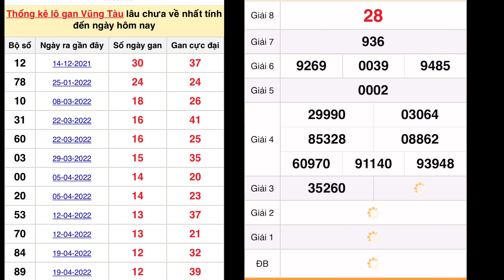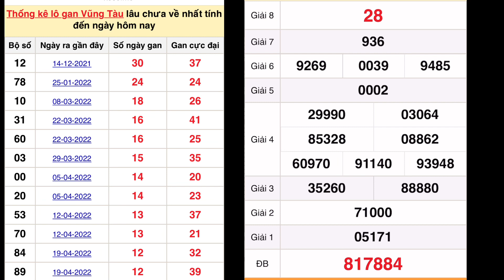quay thử xổ số miền nam hôm nay ngày 19 tháng 7, 2022 - Quay thử xổ số Vũng Tàu - XSVT - XSMN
*MIỀN BẮC
Thứ 2: Xổ số kiến thiết Hà Nội ( xshn )
Thứ 3: Xổ số kiến thiết Quảng Ninh ( xsqn)
Thứ 4: Xổ số kiến thiết Bắc Ninh (xsbn)
Thứ 5: Xổ số kiến thiết Hà Nội ( xshn )
Thứ 6: Xổ số kiến thiết Hải Phòng ( xshp)
Thứ 7: Xổ số kiến thiết Nam Định (xsnd)
Chủ Nhật: Xổ số kiến thiết Thái Bình ( xstb)
*MIỀN NAM
Thứ 2: TP. HCM (xshcm), Đồng Tháp (xsdt), Cà Mau (xscm)
Thứ 3: Bến Tre (xsbt), Vũng Tàu (xsvt), Bạc Liêu (xsbl)
Thứ 4: Đồng Nai (xsdn), Cần Thơ (xsct), Sóc Trăng (xsst)
Thứ 5: Tây Ninh (xstn), An Giang (xsag), Bình Thuận (xsbth)
Thứ 6: Vĩnh Long (xsvl), Bình Dương (xsbd), Trà Vinh (xstv)
*MIỀN TRUNG
Thứ 2: Thừa T. Huế (XSTTH), Phú Yên (XSPY)
Thứ 3: Đắk Lắk (XSDLK), Quảng Nam (XSQNM)
Thứ 4: Đà Nẵng (XSDNG), Khánh Hòa (XSKH)
Thứ 5: Bình Định (XSBDI), Quảng Trị (XSQT), Quảng Bình (XSQB)
Thứ 6: Gia Lai (XSGL), Ninh Thuận (XSNT)
Thứ 7: Đà Nẵng (XSDNG), Quảng Ngãi (XSQNG), Đắk Nông (XSDNO)
Chủ Nhật: Khánh Hòa (XSKH), Kon Tum (XSKT)